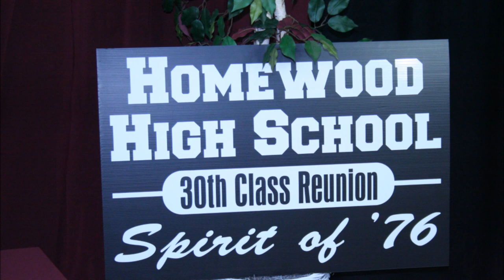Homewood High School Class of 1976; 30 Year Reunion